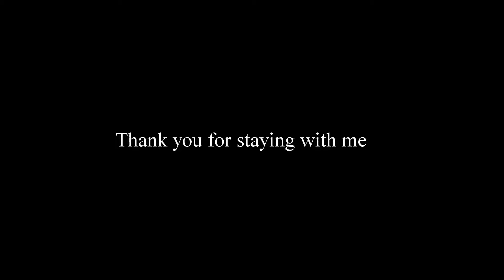Park Plaza Sukhumvit Hotel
16 Ratchadapisek Road
Klongtoey